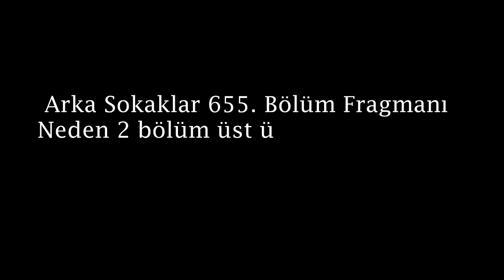Arka Sokaklar 655. Bölüm Fragmanı | Neden 2 bölüm üst üste yayınlanacak? / 18 ARALIK PAZARTESİ!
Arka Sokaklar 655. Bölüm Fragmanı yayınlandı! Komiser Seval ekibe dahil oluyor!

Arka Sokaklar aksiyon dolu bölümleriyle pazartesi ve cuma akşamları saat 20.00'da Kanal D'de!

YouTube kanalıma ve ailemize hoş geldiniz 🔥

Umut Gör Videoları, YouTube kanalımız "13 Aralık 2018" tarihinde kurulmuştur

Kanalımızda, Türkiye'de yaşanan olaylar hakkında fikirlerimizi yürüttüğümüz "Podcast" içerikleri, Türk dizileri hakkında yaptığımız "Analiz" videoları... Sizleri hem eğlendirecek hem de bilgi sahibi olmanızı sağlayacak içerikler ve son olarak da kısa videolar da bulunmaktadır...

PC ÖZELLİKLERİ 👇

Ekran Kartı:  AMD Radeon R7 240
İşlemci:  AMD Athlon (tm) II X2 220 Processor

arka sokaklar 655. bölüm fragmanı
arka sokaklar 655 fragman
arka sokaklar 655 bölüm 2 fragmanı
arka sokaklar 655 bölüm fragmanı 1
arka sokaklar 655 fragmanı
arka sokaklar 655 bolum fragman
arka sokaklar 655 bölüm ikinci fragman